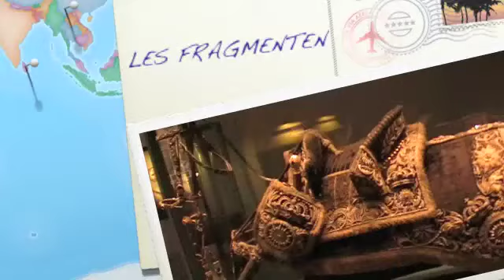Reis Denemarken Bent Branderup deel 2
Voor 2 weken training gaan we op reis naar Bent Branderup in Denemarken. De paarden Schweppes en Z-nolinde zijn mee. Hier zijn fragmenten uit de tweede les week.